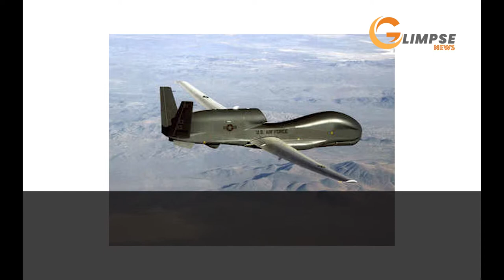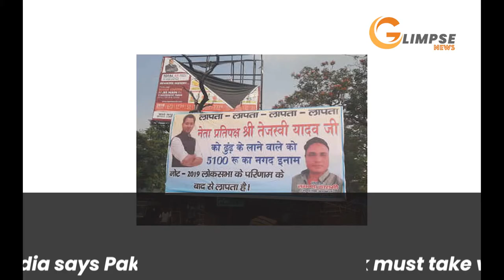Latest Political News| Glimpse News